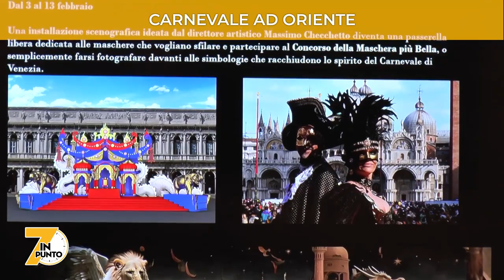7INPUNTO CARNEVALE AD ORIENTE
Carnevale di Venezia 2024: si ispira a Marco Polo